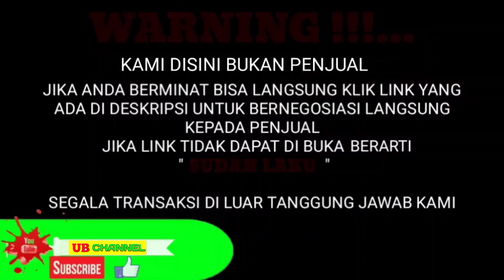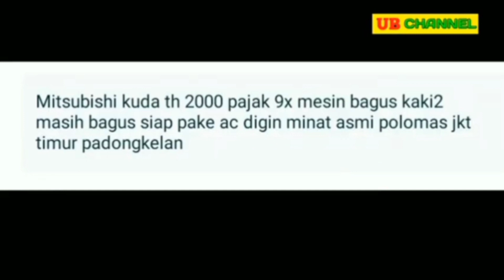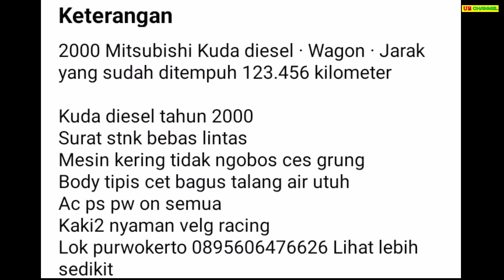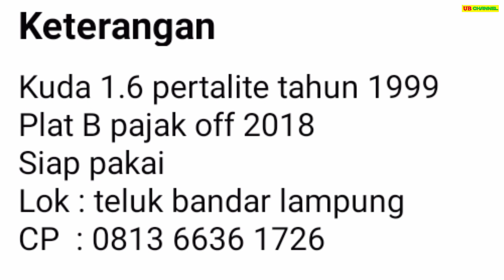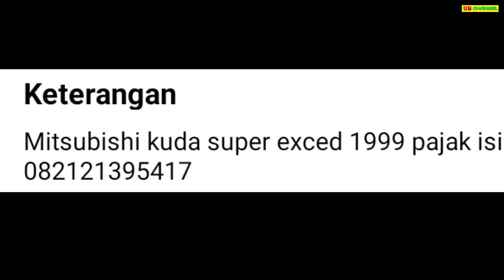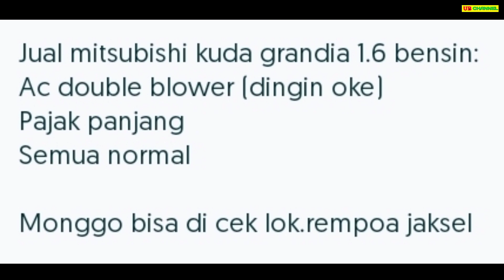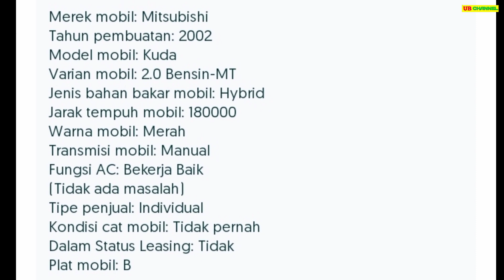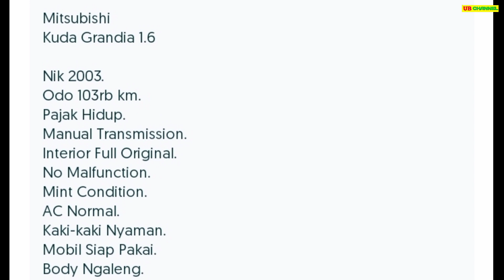HARGA MITSUBISHI KUDA BEKAS HANYA 20 JUTAAN MASIH BISA NEGO MURAH BURUAN DIBELI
7 MITSUBISHI KUDA BEKAS MURAH HARGA MULAI 26,5 JUTA

AWAS PENIPUAN !!!...

1. MITSUBISHI KUDA 1.6  TH.2000 ( BENSIN )
26,5

30

35

41

58

59

68

Terima Kasih..